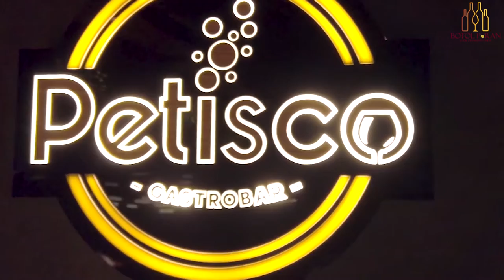Smoked Gin and Tonic at Petisco, Goa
End or begin your date night with drinks and small plates at Petisco in Panaji. House cocktails are derived from the classics, such as Fenhatten, Petisco’s take on a cold smoked manhattan created using famous feni of Goa, tiki bitters and crushed ice. The vibes remain smart casual, fit for after-work dinners with a chummy date. As far as food goes, small plates include options like Petisco Fried Chicken and Coconut Crusted Calamari. Main entree choices include Prawn A La Plancha and Crispy Potato Rosti.

Three brothers PRANAV, ANKEET, SAURABH and their team tell us their stories through Petisco. “Petisco basically means small plates in Portuguese, a place where you can get together with your friends and enjoy drinks with small sized meals. We at Petisco mainly use locally sourced fresh ingredients, but the menu has influences from all around the globe, taking touches from different cuisines around the world, through the personal experiences of myself and chef.” said Pranav Dhuri, Director of Petisco.

Smoked Gin and Tonic - In-house smoked gin plays a starring role in the Smoked Gin & Tonic. It's a smooth drink designed for every age, but it's as delicious as all the others. The honey ginger syrup is mixed with smoked gin and burnt Rosemary garnish add a whimsical touch.